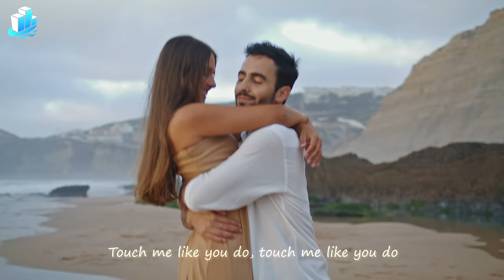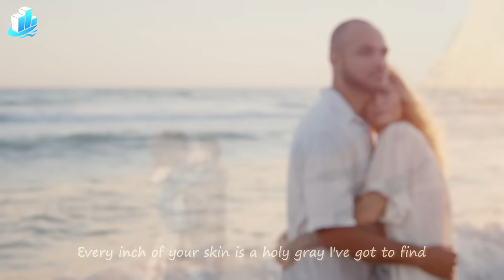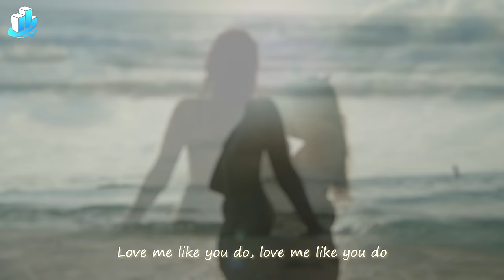Alan Walker, Dua Lipa, Coldplay, Martin Garrix & Kygo, The Chainsmokers Style 🔥 Summer Vibes #58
00:00 Twin, Jessica Chertock - Love Me Like You Do
03:08 Nito-Onna, Alosa, Harddope - Car Keys
05:56 Veronica Bravo, Le Bober - Faded
08:40 PHURS, HALUNA - Sweet But Psycho
11:23 Dj Alex Man, Dj Diac, HALUNA - I’m Blue
14:34 Byond Bliss & Rachel Morgan Perry - The Ocean
17:13 Dj Goja, Magic Phase - Calm Down
20:15 Max Martis, HALUNA - Beggin
22:53 Twin, Veronica Bravo - We Don't Talk Anymore
25:53 Le Bober - More Than You Know
29:03 Lavaros, Jasmine Crowe - Symphony
32:14 BONDDISCO, David Stan, Takisha - Moonlight
34:59 LexMorris, HALUNA - Summertime Sadness
37:41 Alosa, Solina - In The Dark
40:25 Boostereo, Jessica Chertock - I Hate U, I Love U
42:47 Max Martis , Elise Lieberth - Deja Vu
45:32 PHURS, HALUNA - Falling
48:02 Cale, HALUNA - Viva La Vida
50:38 Alosa, Michelle Ray - Attention
53:30 Max Martis, Elise Lieberth - Let You Love Me
56:08 Alosa - Reality
58:33 ay-Mill, Janet Tung - Mood
1:01:01 Almare, DVO - Double Fantasy